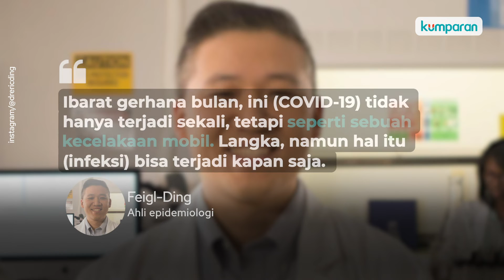Pernah Terpapar COVID 19, Terjamin Aman Traveling?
Masa pandemi covid-19 memiliki dampak yang luas terhadap kehidupan manusia, salah satunya adalah dari segi wisatawan. Ditambah kasus positif corona yang belum menyurut, khususnya di Indonesia.Kendati demikian, masih banyak wisatawan yang tetap nekat untuk traveling. Bahkan muncul desas desus beredar jika sudah pernah terjangkit oleh virus corona, maka tidak akan terjangkit virus corona kembali. Kenyataannya menurut para ahli tidak seperti itu. Lantas apakah aman melakukan traveling jika sudah pernah terjangkit virus corona? Simak informasi selengkapnya pada video di atas.